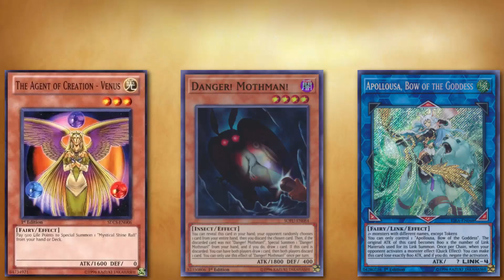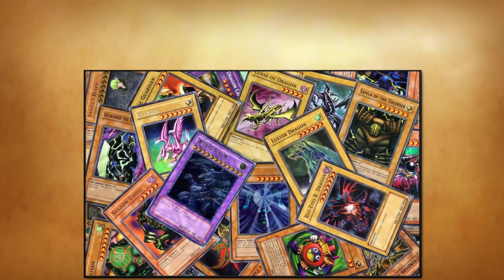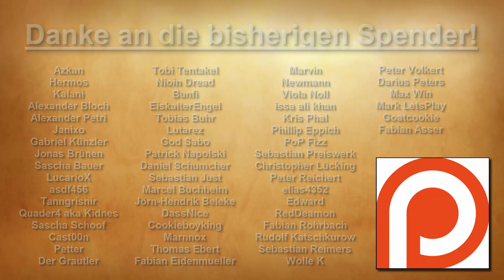Yu-Gi-Oh! - Was wäre wenn jeder Effekt nur einmal pro Spielzug aktivierbar wäre?